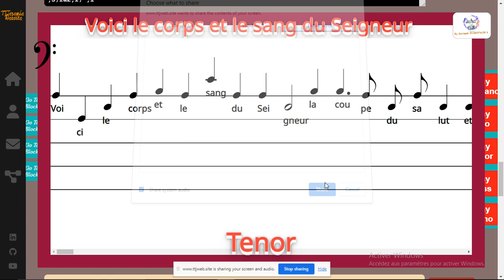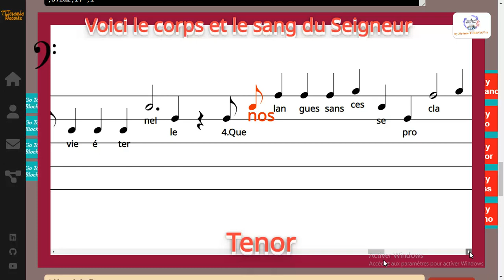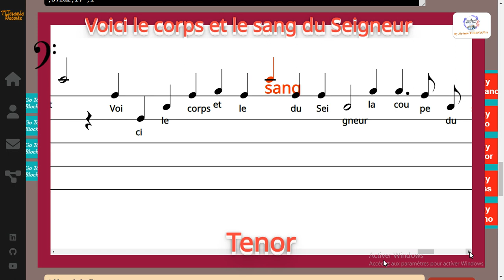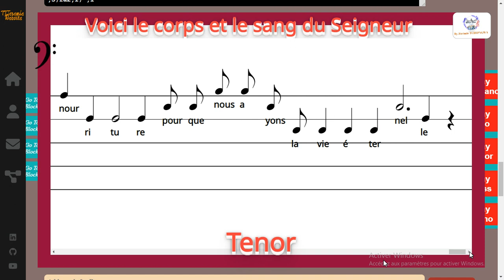Voici le corps et le sang du Seigneur - M. Dannaud - Tenor